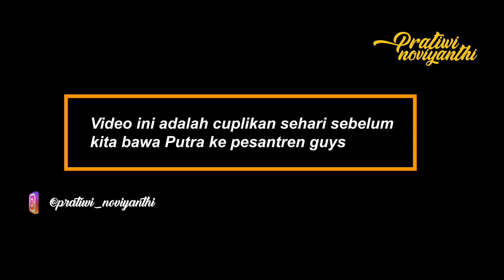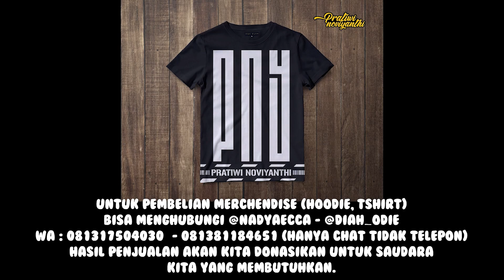ALHAMDULILLAH SEKARANG PUTRA SUDAH TIDAK DI SURUH MENGEMIS LAGI !! | PRATIWI NOVIYANTHI